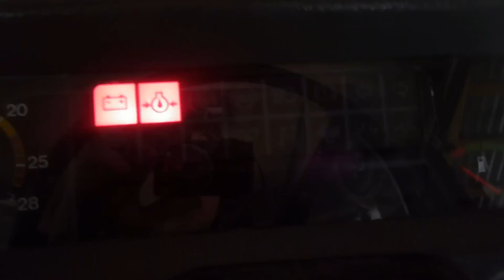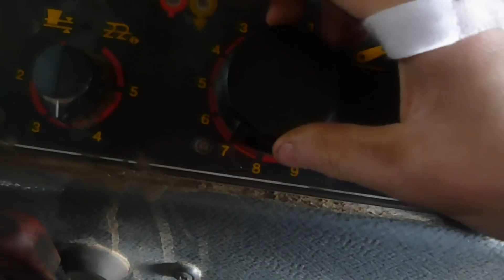●̮̮̃•̃ Massey Ferguson czyli Prezentacja Ferdka ●̮̮̃•̃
●̮̮̃•̃ Siemasz !●̮̮̃•̃

●̮̮̃•̃ Dziś pokazuje wam film na prośbe użytkownika : DJ POWER .

●̮̮̃•̃ Mała prezentacja co gdzie i jak .

●̮̮̃•̃ Już niebawem film ze Stodoła na Oborę :D ( już mamy ją wysprzątaną :)

●̮̮̃•̃ Oglądajcie do końca warto :)